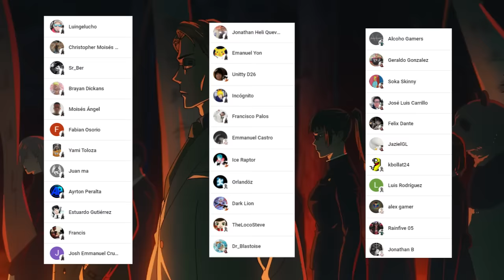🌌 Porque MAHITO NO Regreso ???😱 KENJAKU Tomara el CUERPO de SUKUNA ??? Jujutsu Kaisen Analisis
HOLA AMIGOS LES TRAEMOS UN NUEVO VÍDEO DE JUJUTSU KAISEN ESTA VEZ HABLANDO SOBRE EL NUEVO POWER UP DE ITADORI Y ANALIZAMOS COMO FUNCIONA , DEJENME SU OPINIÓN EN LOS COMENTARIOS.